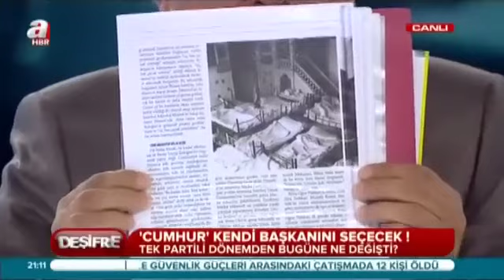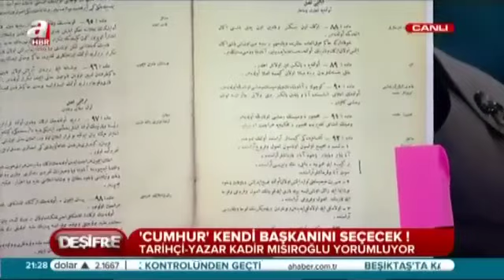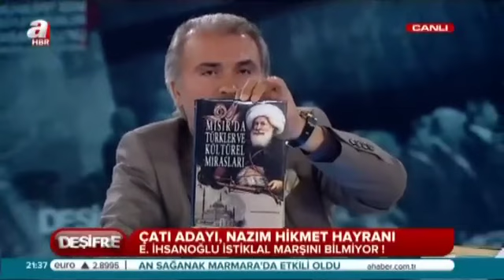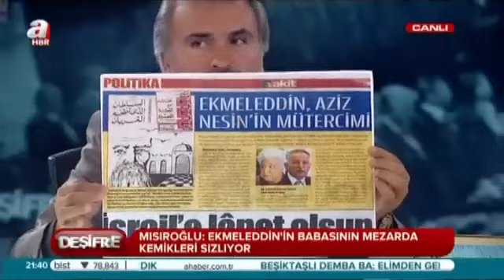CUMHURBAŞKANLIĞI SEÇİMİ ve EKMELEDDİN İHSANOĞLU (07.08.2014)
07 Ağustos 2014 Tarihli A Haber Deşifre Programı
Reis-i Cumhur Seçimleri, CHP ve Ekmeleddin İhsanoğlu
Üstad Kadir Mısıroğlu